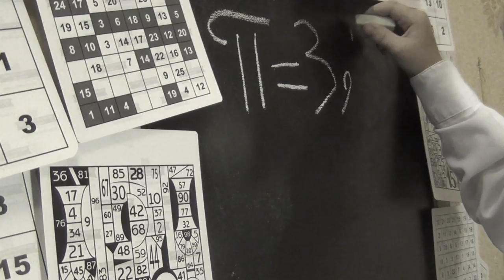Страна читающая - Александр Кравченко читает произведение "Числа" В.Я.Брюсова